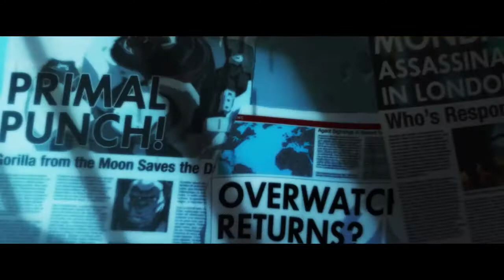btv "Overwatch origins" | Ashe | Brigitte | and more...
overwatch origins